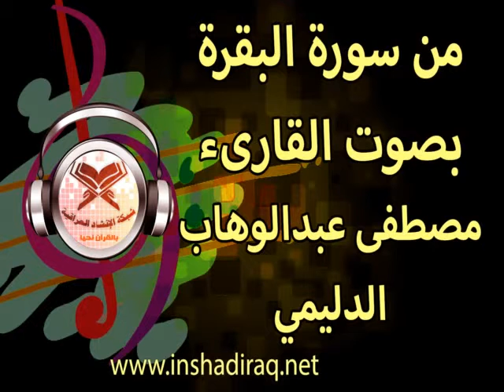ما تيسر من سورة البقرة - القارئ مصطفى عبد الوهاب الدليمي